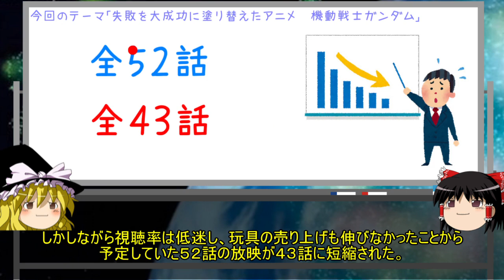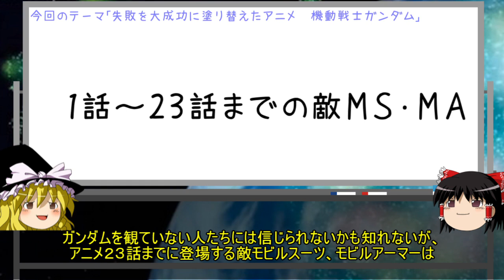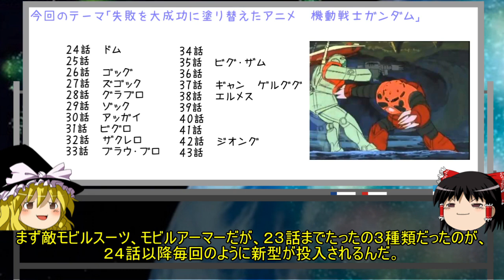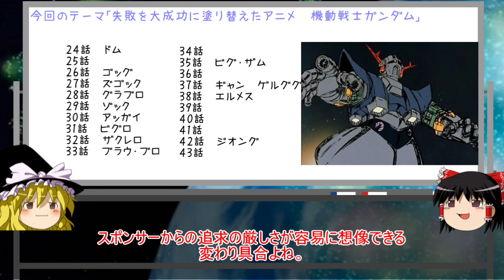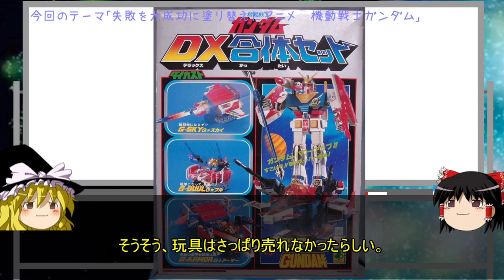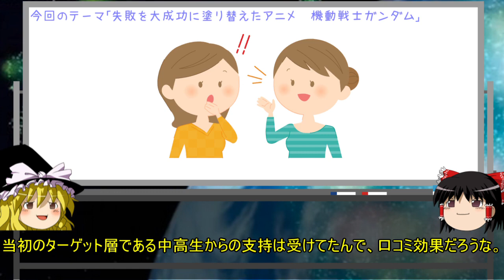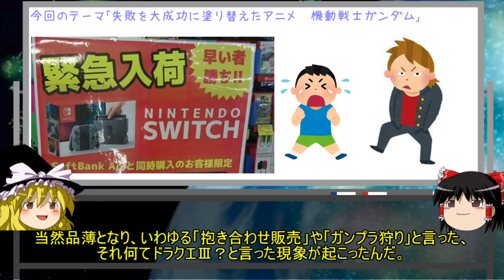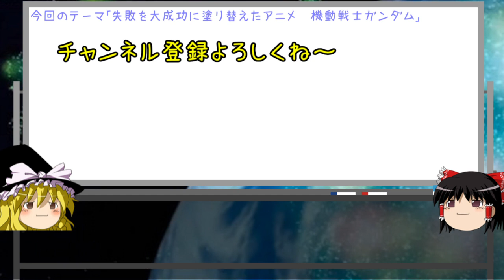【機動戦士ガンダム】失敗を大成功に塗り替えたアニメ【ゆっくりアニメ漫画考察】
実は打切りアニメだった『機動戦士ガンダム』
なぜ打ち切られてそこから大逆転したのか考察してます。

【音声あり】過去に棒読み演技で話題になったアニメヒロイン５選その１【ゆっくりアニメ漫画考察】【声優】

【聞き比べ】同じ声優が演じてるとは思えないアニメキャラ１【漫画アニメ考察】

【ゆっくり考察】アニメ業界は舐められている！？タレントの声優挑戦について考えてみる【声優・アニメ】